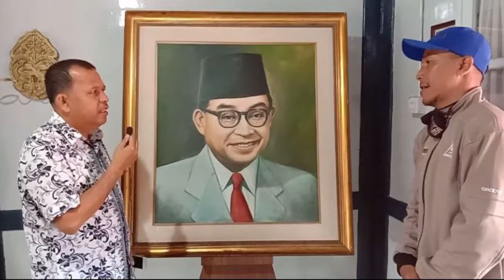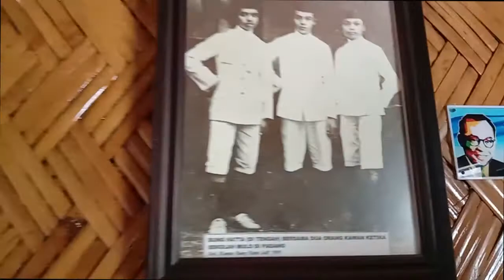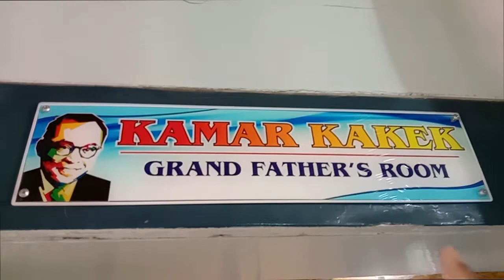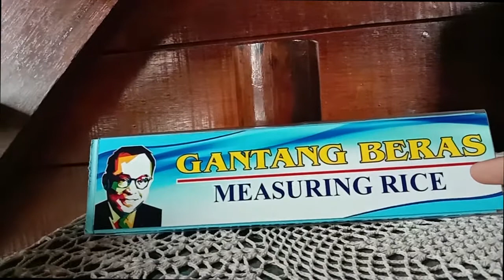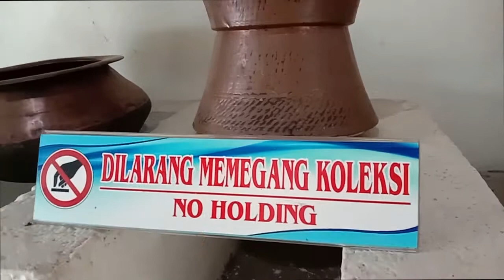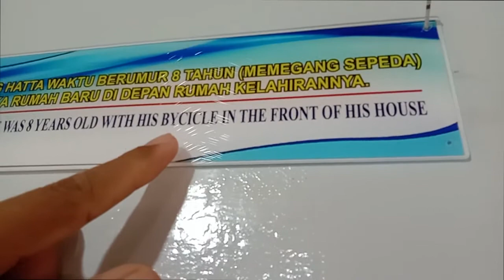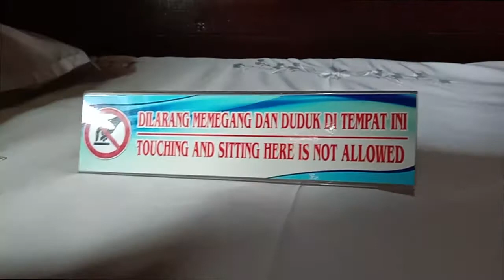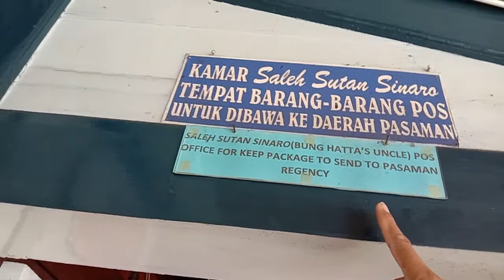TEKNIK CEPAT MENAMBAH KOSAKATA BAHASA INGGRIS